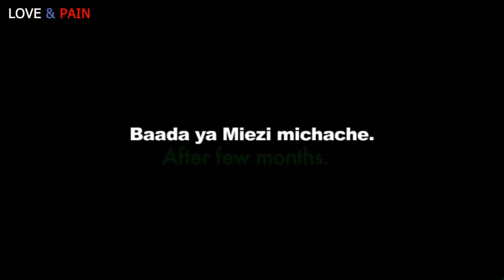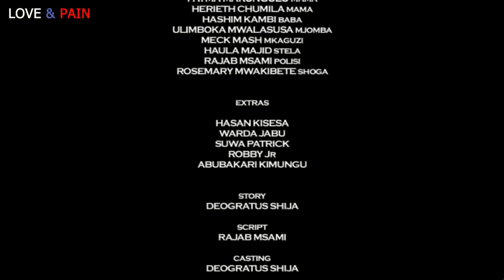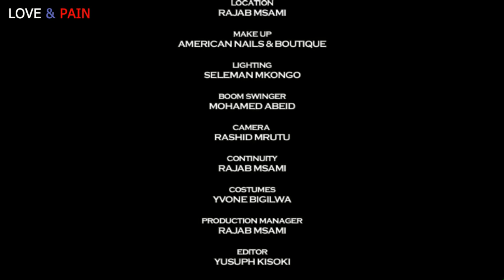MAUMIVU NA MAPENZI 2//HEMED PHD/KAJALA MASANJA/HAMISA MOBETO